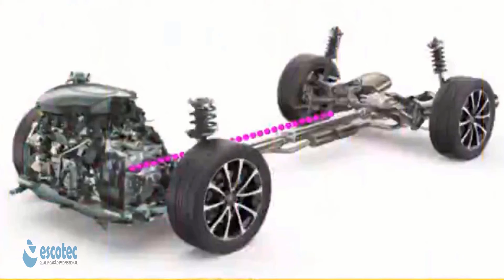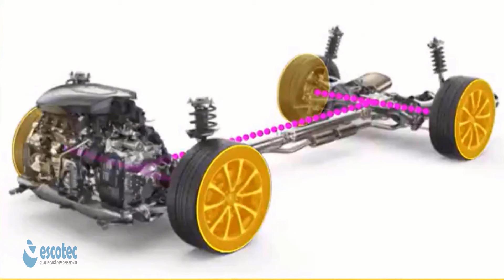Tração 4x4 como funciona qual economiza mais combustível 4x4 ou 4x2 AWD faz diferencia animação 3D